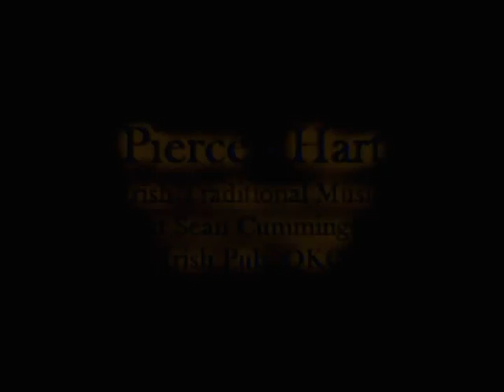Pierce - Hart Celtic Music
Pierce - Hart is Susan Pierce (flute, whistle) and Tim Hart (guitars).  This is our Valentine's day performance at Sean Cummings Irish Pub, OKC.  Tuesday evenings, 6-9pm.